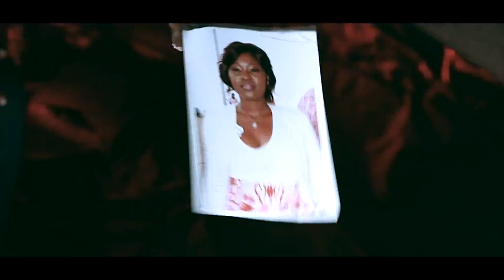BIG ROW-Le nganga ne veut pas (official video)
BIG ROW aka Romanticka'a is a Gabonese artist